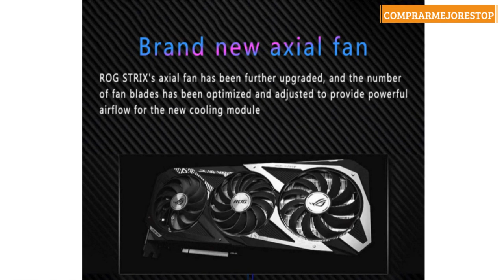GOLOFEA Adaptador de vídeo TUF-RTX3070-O8G-GAMING Tarjeta gráfica de juego